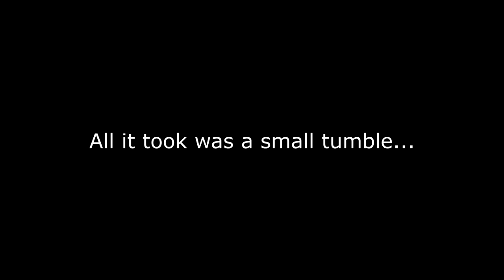KTM 690 Enduro R Radiator Guard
Having a look at KTM's radiator guard for the 690 Enduro. An essential peice of kit for off-roading.

SASMC Info, Local Meets, Exclusive Vids and more.

Ausmodica | Co-founder of the Super Adventure Squadron MC.

La Musique! (Artist, Song)